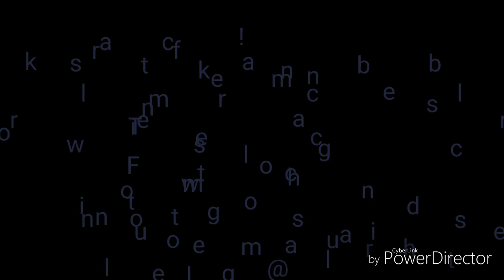Zury Sis Tory....Is it a no or go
Tory was purchased from ebonyline.com for $36. The color is Sombre Lily Purple. The density is perfection. They have many colors available go check Tory out.